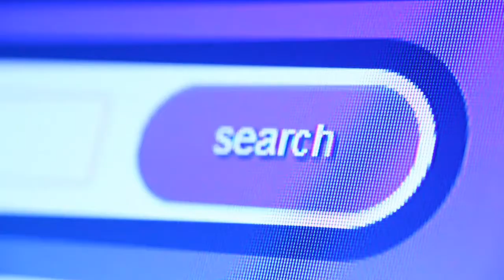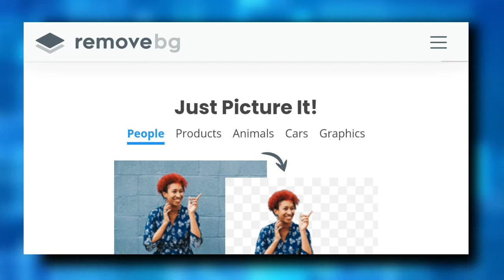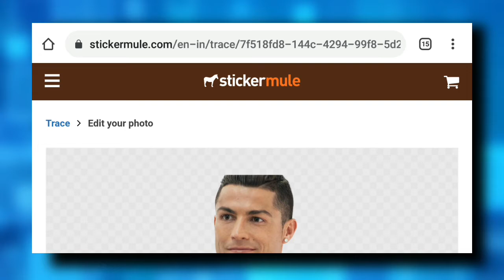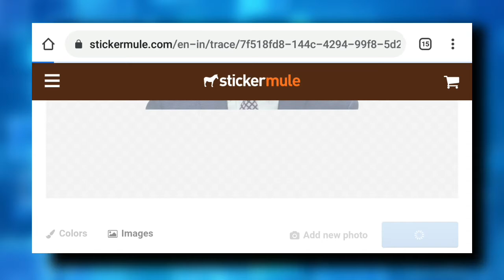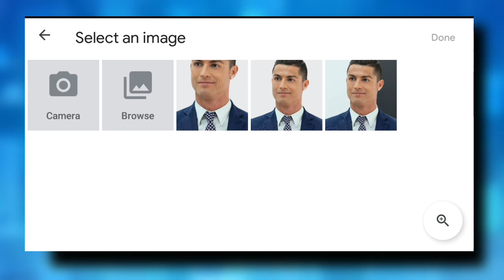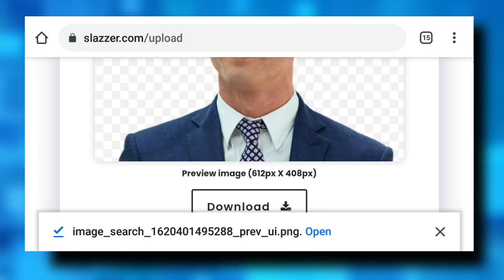Remove Photo Background In Just 1 Click - HD Quality 🔥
Hi

About this video:
Is video me maine aapko koi bhi photo ka background remove karna sikhaya aur jis bhi photo ka background remove karenge wo png me download ho jaigi jise aap thumbnail, logo, banner ya koi bhi jagah use kar sakte hain. Ummeed hai aap sabko video pasand aayega.

2. How to watch Hero Indian Super League live for free in hindi | How to use jio tv app | 2020-21

Important:

Earnkaro App को डाउनलोड करे और फ़्री मे हर दिन 1000 तक कमाए -

Cashboss App को डाउनलोड करे और फ़्री मे हर दिन 200 तक कमाए

Copyright desclaimer***